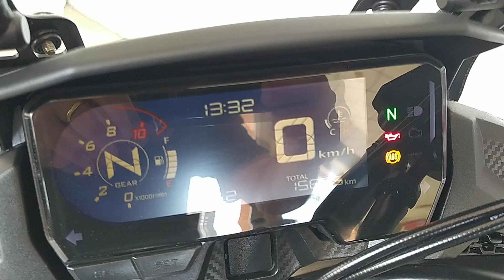HONDA CB 500 X ABS